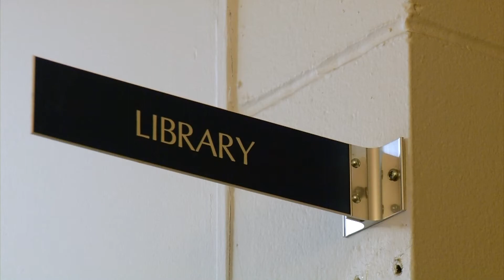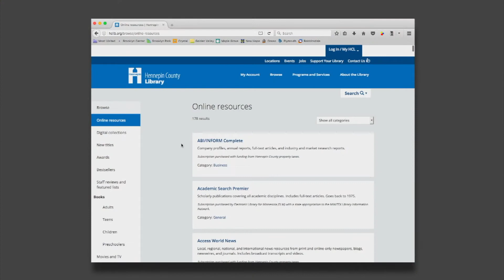Osseo Library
Besides physical items like books, CDs, and DVDs, the Osseo Library has an array of electronic resources available. Homework help, ebooks, and genealogical research are just some of the tools at your disposal.